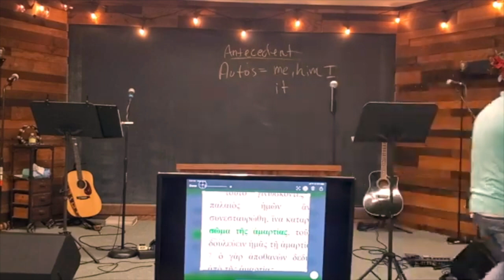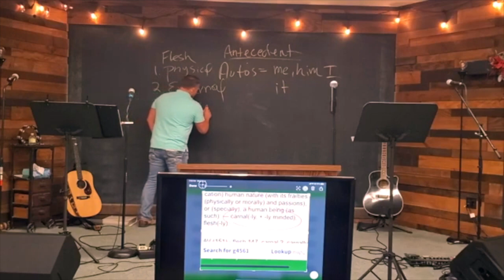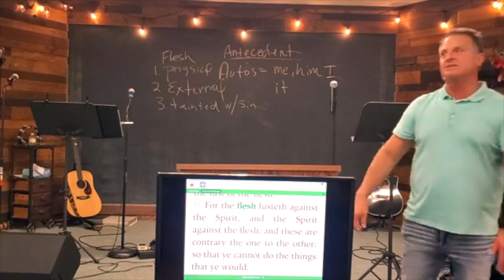Transference of Power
"Transference of Power," Matt Hebert, 1/4/23